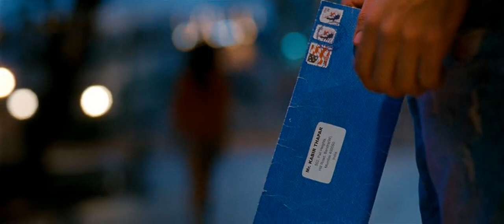YJHD - Nahin Bol Payi.. Bas.. Nahin Bol Payi..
Ranbir-Dipika Fans.. Yeh Jawaani Hein Diwani.. (Bunny's Love to his Dream..)